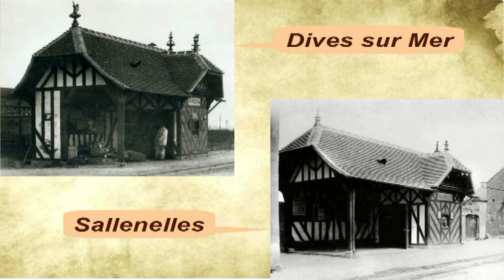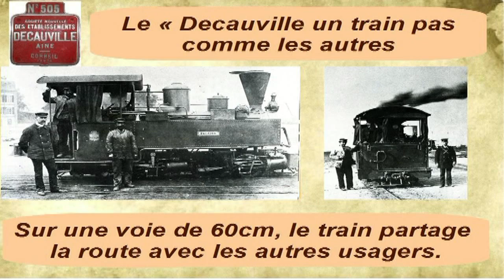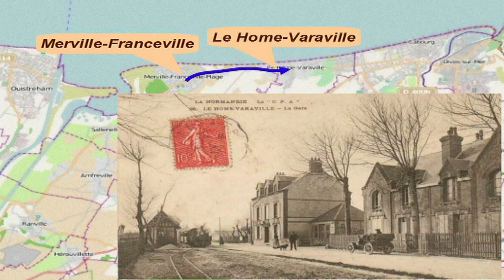Borne14/L'ancienne_gare_de_merville_francevilleGB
Parcours n°1 :
Vidéo de la borne 14  : Gare de Merville Franceville